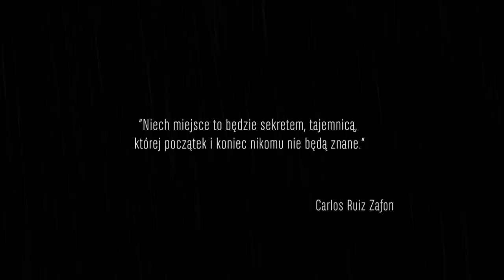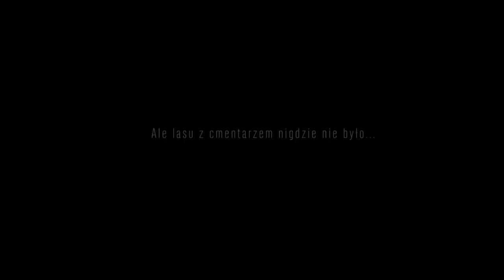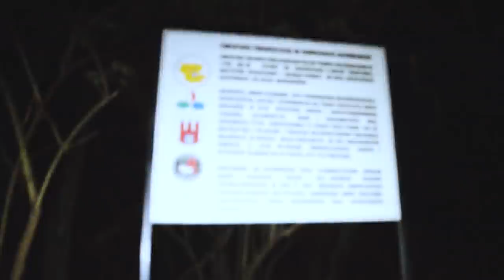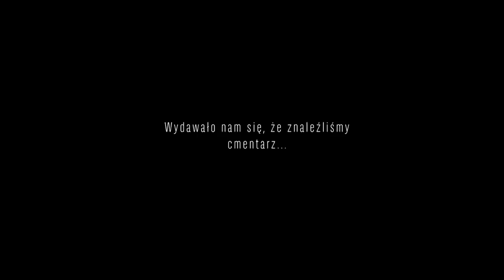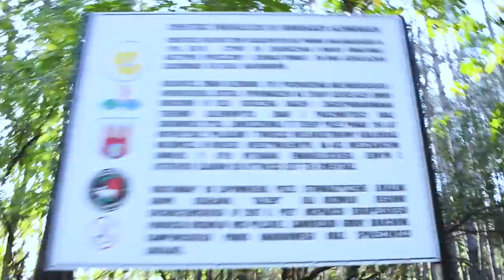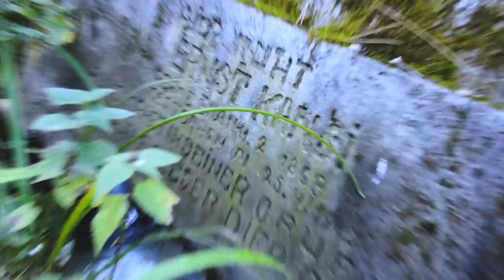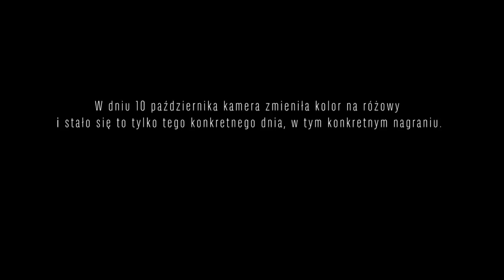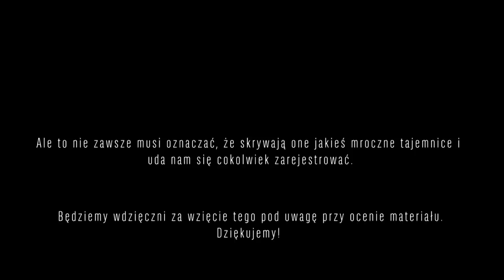ZAGINIONY CMENTARZ W ŚRODKU LASU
Grupa Mystery Hunters powraca z kolejnym odcinkiem z serii z ukrytą kamerą. Tym razem udaliśmy się w poszukiwaniu zaginionego cmentarza w środku Puszczy Kampinoskiej. Cmentarza dawnych ludzi zamieszkujących te tereny wieki temu. Ludu Olędrów. Jaką tajemnicę skrywa zaginiony cmentarz? Czy udało nam się go odszukać?